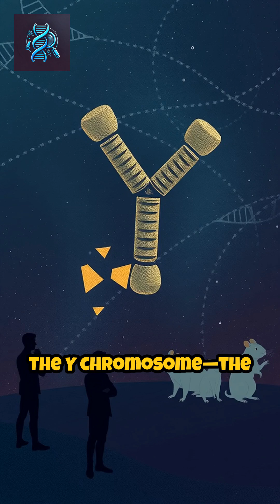Is the Y Chromosome Disappearing? What It Means for Men’s Health and the Future of Humanity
Discover why scientists believe the Y chromosome is shrinking and how this could impact men’s health, fertility, and the future of human evolution. Learn about the latest research and what it means for the male population.

Y chromosome, disappearing Y chromosome, men’s health, male fertility, human evolution, genetics, chromosome loss, scientific research, future of humanity